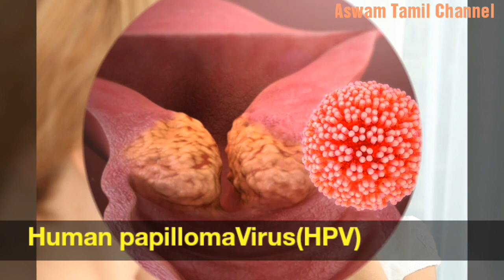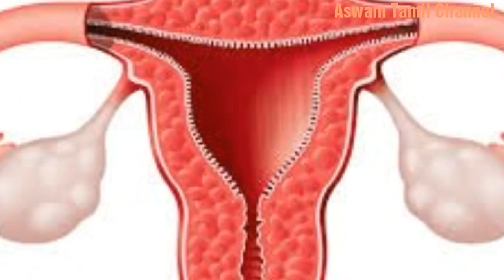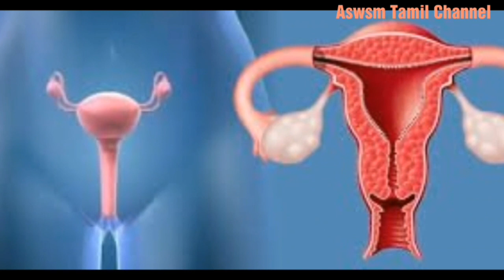Turmeric Benefits in Tamil || மஞ்சளின் நன்மைகள் | புற்றுநோயை தடுக்கும் மஞ்சள் | Aswam Tamil Channel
நாம் தினமும் மஞ்சளை உட்புறமும் வெளிப்புறமும் பயன்படுத்தி வந்தால் புற்றுநோய் வராமல் தடுப்பது மட்டுமின்றி, பல எண்ணிலடங்காத நோய்களையும் குணப்படுத்துகிறது.